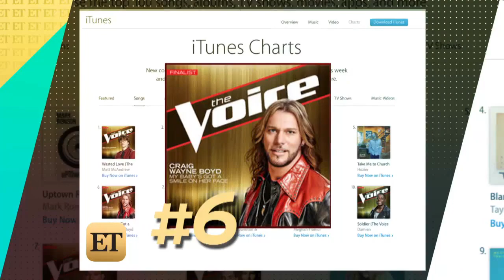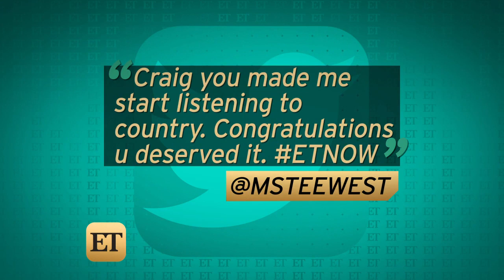'The Voice' Winner Craig Wayne Boyd Reveals His Big Plans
Craig Wayne Boyd was crowned the winner of NBC's The Voice season 7 on Tuesday, and he's already plotting his next big move.